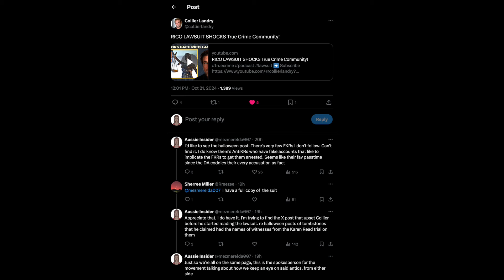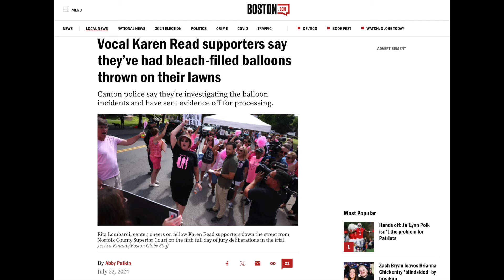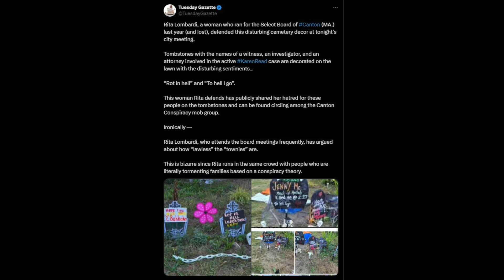🎬 In Defense of Rita Lombardi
I love Collier's channel, I watch it often. But I couldn't just sit back and allow Rita's good name to be smeared in what appears to be a fake outrage that Collier has inadvertently made himself a part of. DO NOT go over there and take your frustrations out on him!! We do this civilly or not at all - especially when it's being done in Rita's name.